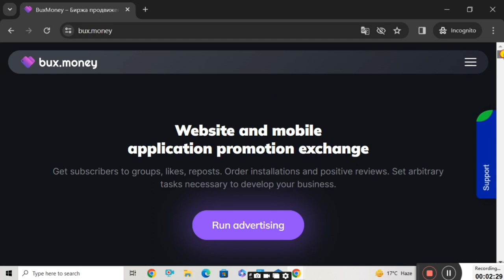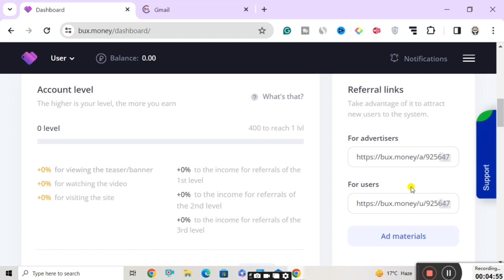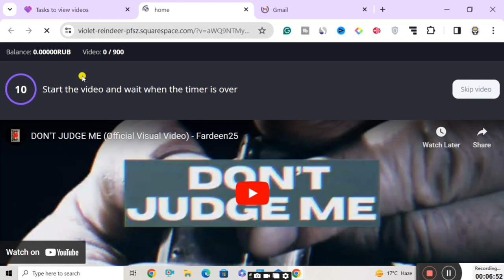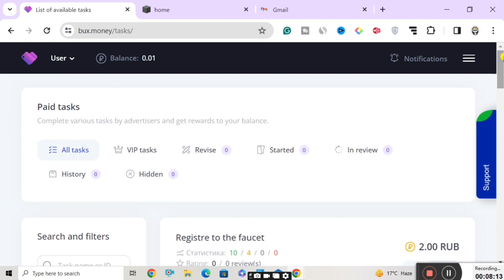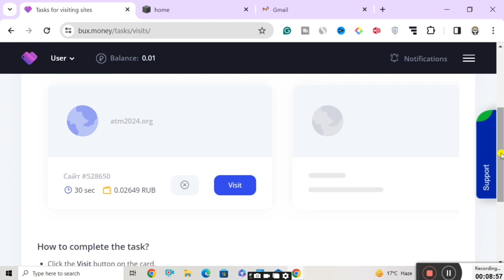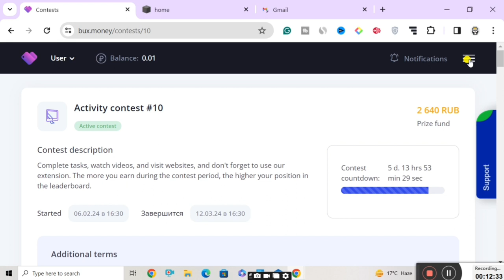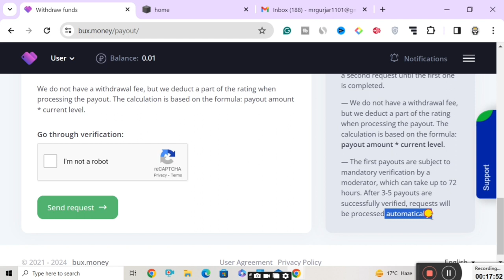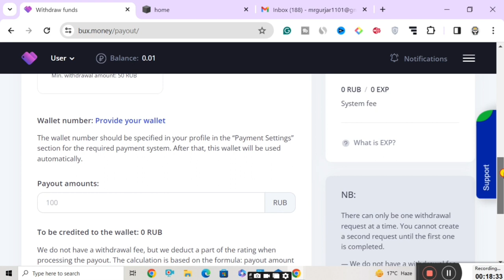Earn Money Online $10 A Day | Bux Money | Earn Money By Watching Ads | Buxinside Review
Earn Money Online $10 A Day | Buxinside | Earn Money By Watching Ads | Buxinside Review

Want to know about earn money online $10 a day? Want to know how to earn money online? Want to earn some passive income? Are you finding some work from home? Today I am sharing the best ads watching website in this video and I am giving you some tips at the last of the video so you can easily earn the maximum amount from Buxinside. This is the highest paying best url shortener and you can start your earning here as passive income online from home so watch the full video to know about how to earn money online without investment or to know passive income ideas or to know some of best income secrets. Enjoy this video and start to earn money online from today.

SOLVED QUERIES:-

Passive income
passive income,
By
Digital Team

©DigitalTeam - 2020